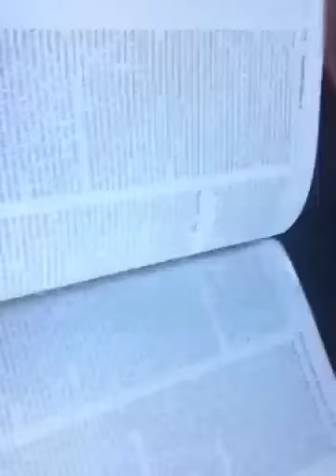bus 202! :)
-3